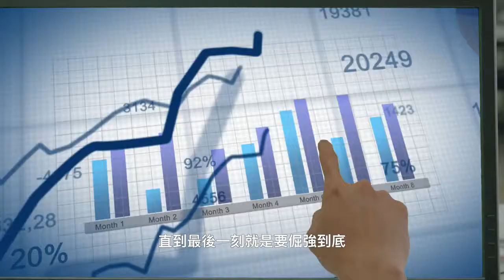[手機廣告] HUAWEI 2019年2月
影片出處：華為台灣